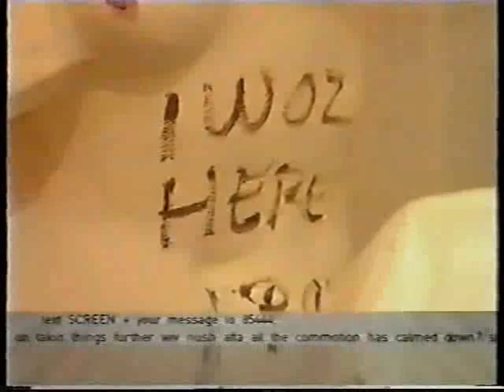Jon Tickle drunk on Big Brother 4 UK 2003 live feed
Jon Tickle drunk on Big Brother 4 2003 live feed